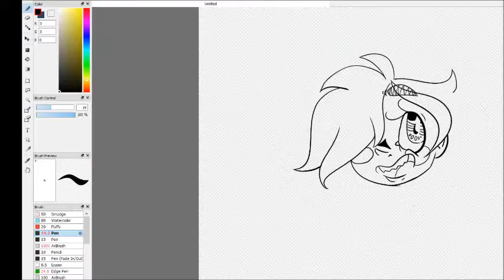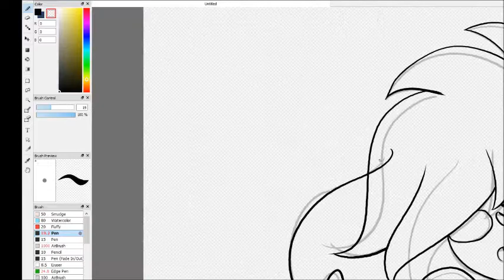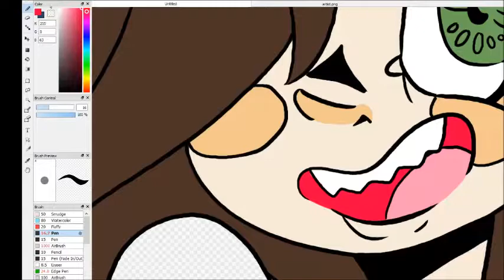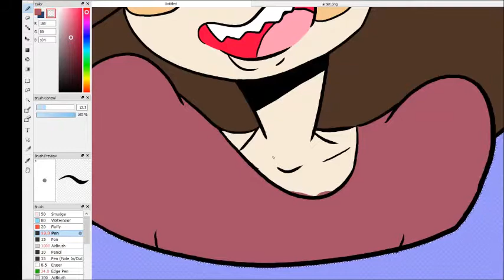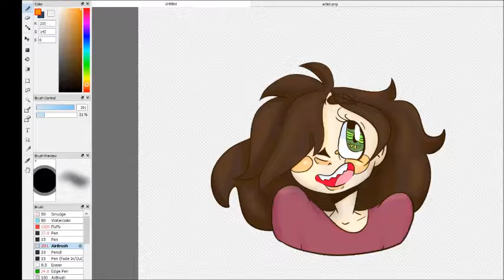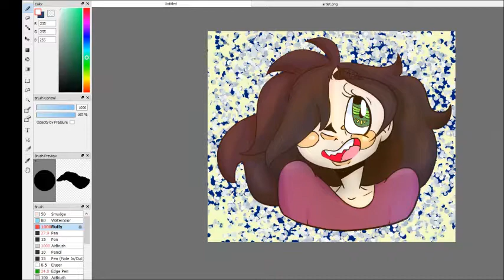Horses...Presidents? - SpeedPaint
Its so appreciated!!
And if you leave a comment i'll answer as soon as i can ;3
Also feel free to check out my deviantart page bcuz commissions are normally always up!!
              - Panda ;3

COMMISSIONS!!
1- Sketch $10-$20
2- Lineart $20- $30
3- Color $30- $40
4- Simple shading $40- $50
5- Full Shading $50- $60